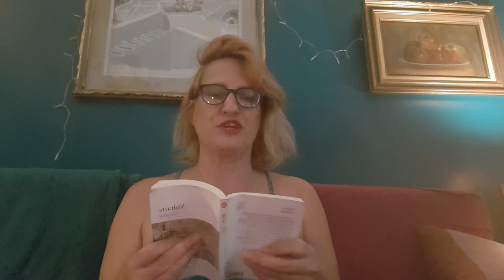Lecture du chapitre vingt-huitième de Candide ou l'optimisme de Voltaire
Chapitre vingt-huitième : Ce qui arriva à Candide, à Cunégonde, à Pangloss, à Martin, etc.
Lecture extraite de Candide ou l'optimisme de Voltaire, publié en 1759.